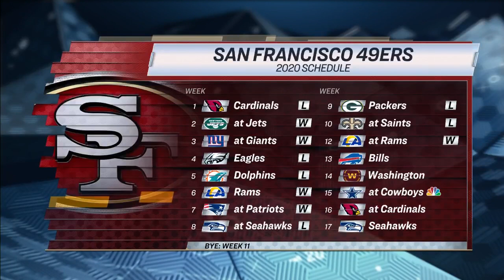Kendall Hinton starts for Broncos; 49ers hanging around; Raiders exposed | Safety Blitz | NBC Sports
Rodney Harrison and Jac Collinsworth discuss Kendall Hinton's start for the Broncos against the Saints, assess San Francisco's playoff chances in the NFC, and wonder what happened to the Raiders against the Falcons.

'Safety Blitz', a live hour-long show streaming Mondays from 6-7pm ET on Peacock throughout the football season, features Rodney Harrison and Jac Collinsworth discussing all things NFL, from breaking down the previous day’s action to analyzing how it will impact next week’s games and the season moving forward.